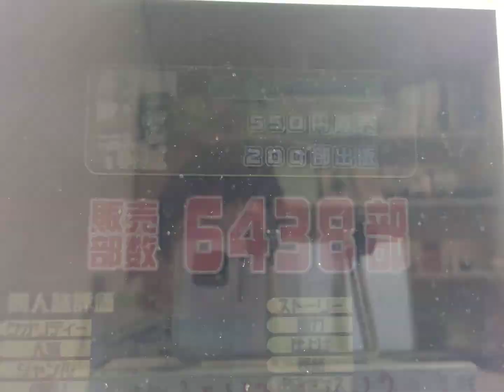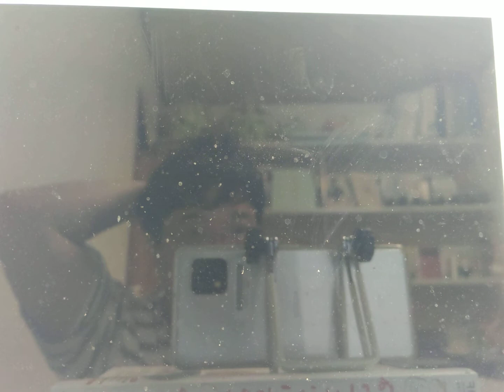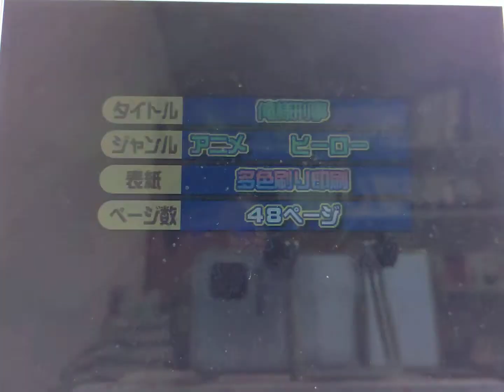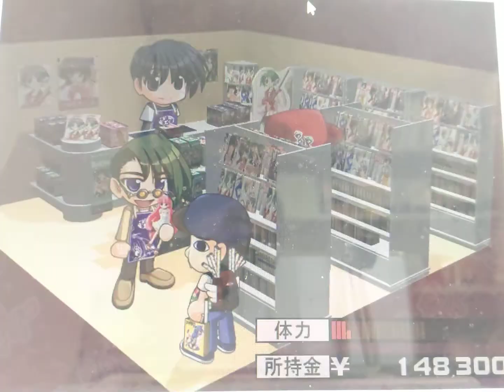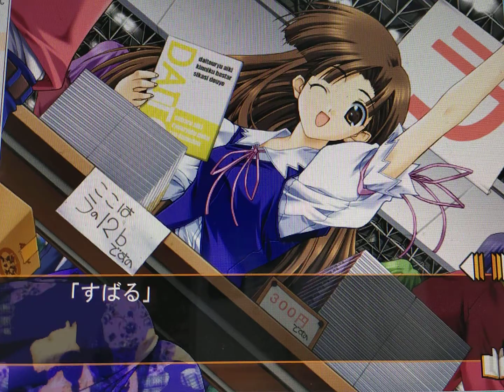こみっくパーティーをアフレコプレイします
今更女の子の部屋に行く　こみっくパーティー アクアプラス 倉田雅世